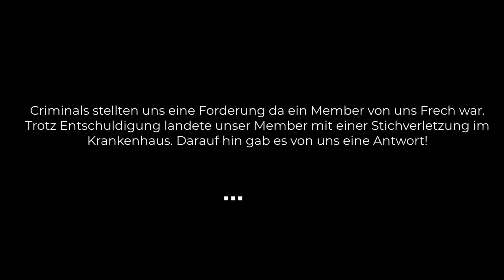"Bang Bang" 28 Blocc Bandits vs Criminals [Dirty Gaming 2.0]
OOC all good